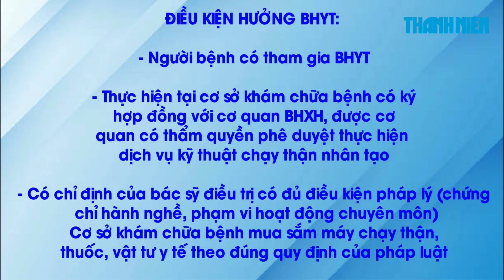Bệnh nhân chạy thận nhân tạo hưởng BHYT lên đến 100%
Theo Phó giám đốc Bảo hiểm xã hội TP.HCM Nguyễn Thị Thu Hằng, bảo hiểm y tế (BHYT) chi trả 80 - 100% chi phí điều trị cho bệnh nhân chạy thận nhân tạo, tùy thuộc vào đối tượng tham gia, theo thực tế chi phí điều trị tùy thuộc mức độ bệnh lý của mỗi người bệnh.

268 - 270 Nguyễn Đình Chiểu, Phường Võ Thị Sáu, Q.3, TP HCM